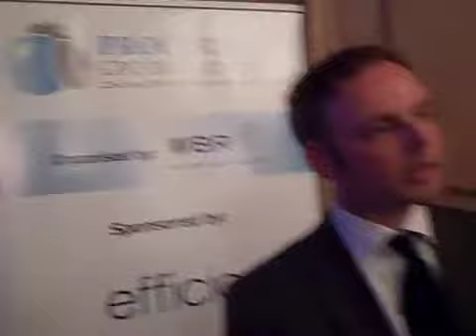Simon Ellis, Head UK Procurement, Zurich Insurance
Simon Ellis, Head UK Procurement, Zurich Insurance - Talking at ProcureCon CPO Roundtables